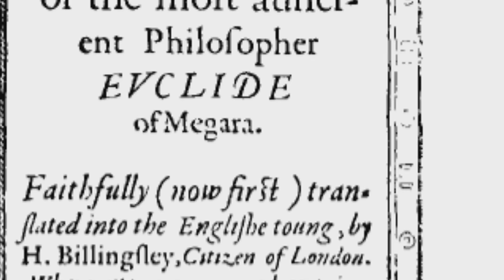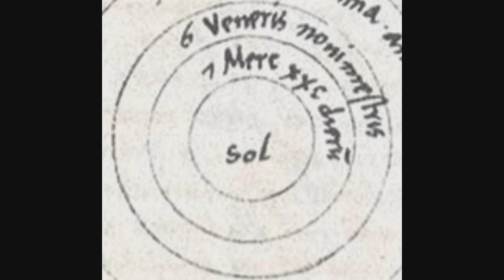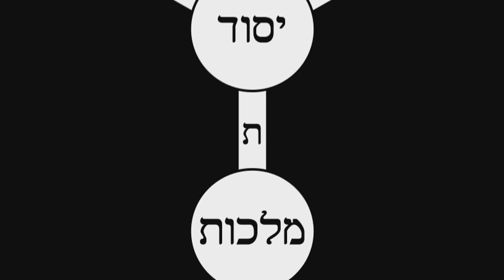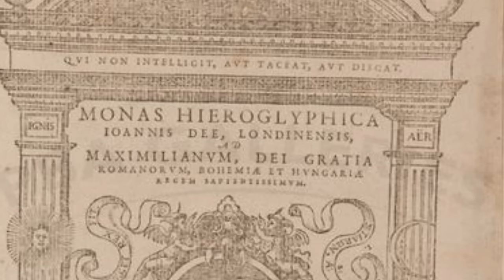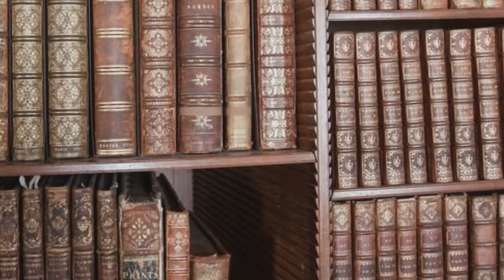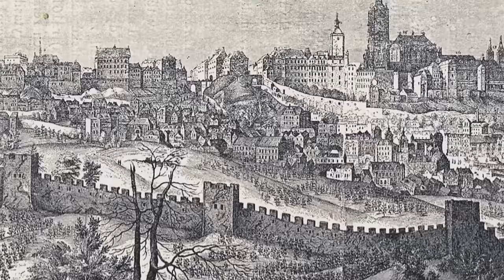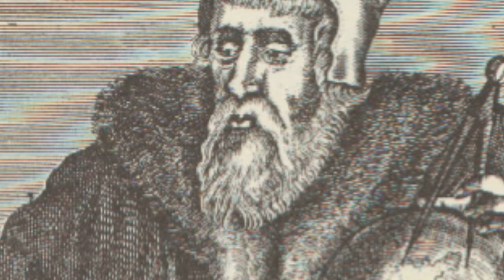Queen Elizabeth I's Astronomer, John Dee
Dr. John Dee was the quintessential Renaissance Man. Much misunderstood, he is perhaps most remembered for his impact on western esotericism. He was the man tasked with consulting the stars to find the most propitious day for Queen Elizabeth I's coronation. He was one of the most accomplished scholars of his time and credited with inventing the idea of a "British Empire." The life of John Dee is history that deserves to be remembered.